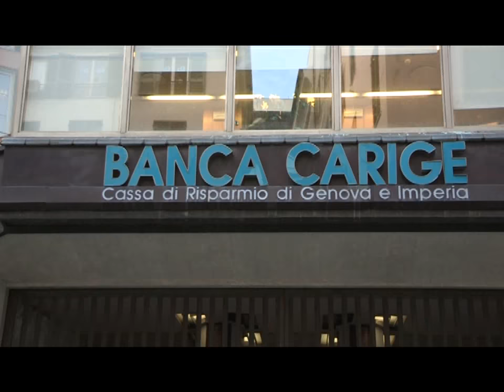VITTORIA DI MALACALZA NELL’ASSEMBLEA DI CARIGE PER IL CDA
L’Assemblea ordinaria degli Azionisti di Banca Carige ha nominato il nuovo Consiglio di Amministrazione, composto da 11 membri, nonché il Presidente e il Vice Presidente per il triennio 2018 – 2020. La lista votata dalla maggioranza è stata quella di Malacalza Investimenti S.r.l., che ha ottenuto il 52,59% dei voti. Presidente è stato eletto Pietro Modiano e vicepresidente Lucrezia Reichlin. Nel Cda in quota Malacalza ci sono anche Fabio Innocenzi, Stefano Lunardi, Salvatore Bragantini,  Francesca Balzani e Lucia Calvosa. Dal fronte opposto sono entrati nel Cda Raffaele Mincione, Bruno Pavesi e  Luisa Marina Pasotti. Infine per Alleanza Assicurazioni S.p.A., Generali Italia S.p.A., Intesa Sanpaolo Vita S.p.A., Planetarium Fund Anthilia Silver, fa parte del Cda Giulio Gallazzi. L’Assemblea ha inoltre nominato Sindaco Effettivo Stefania Bettoni. A seguito di tale nomina, Fiorenza Dalla Rizza torna a ricoprire l’incarico di Sindaco Supplente.